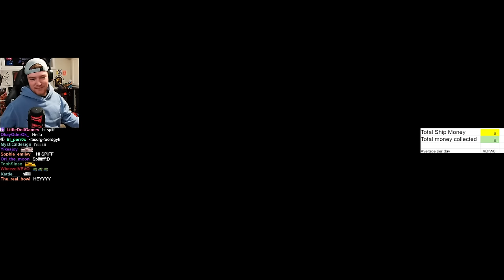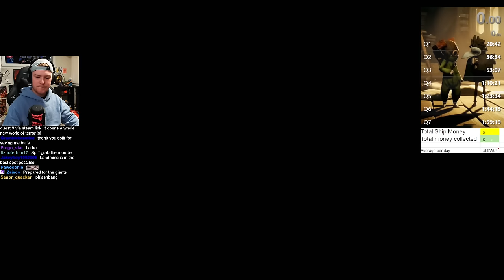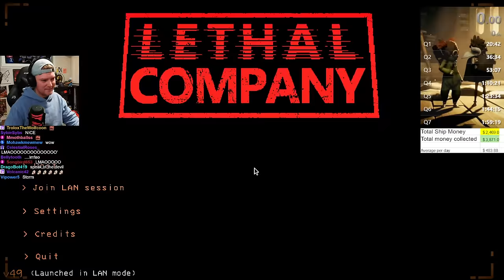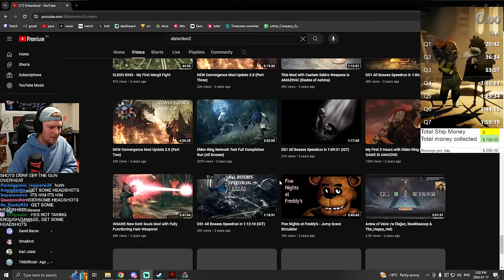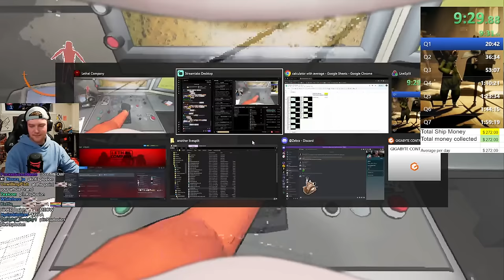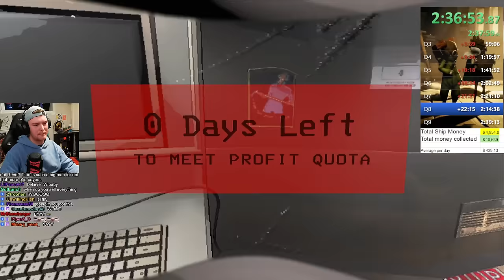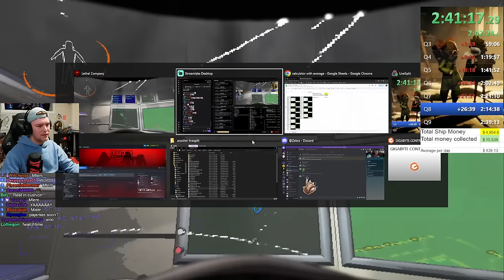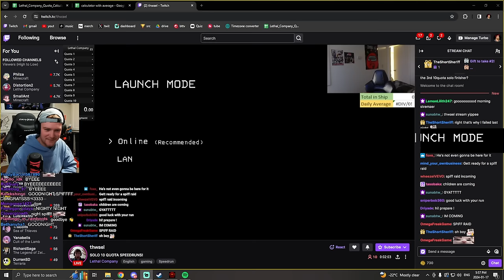WE FINALLY FINISHED A QUOTA 10 SPEEDRUN